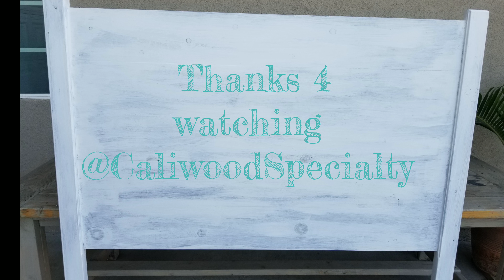Farmhouse Style Headboard - How I Made it Part.2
Completion video on video on the headboard I recently did.